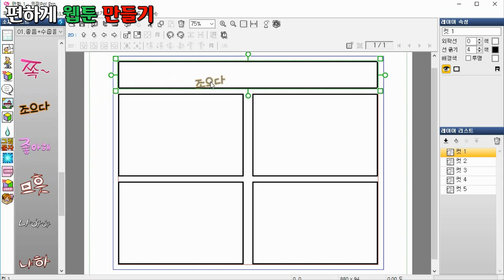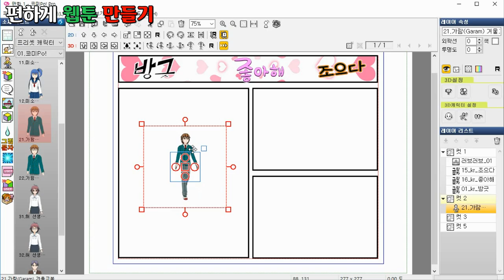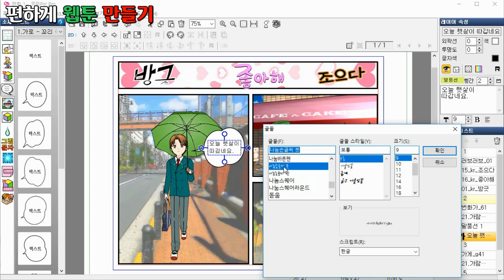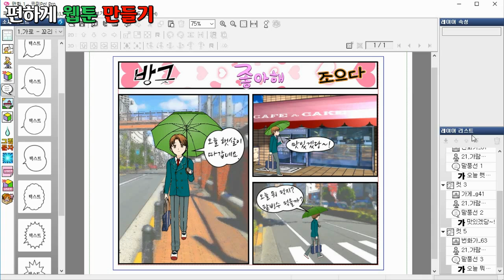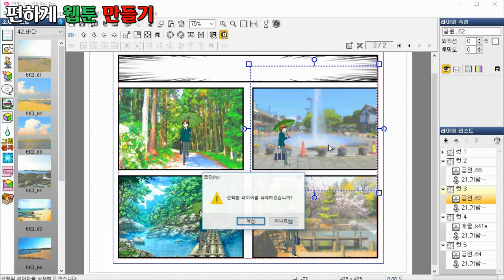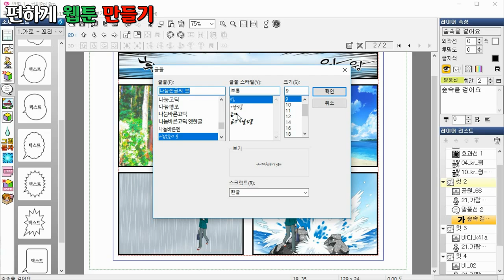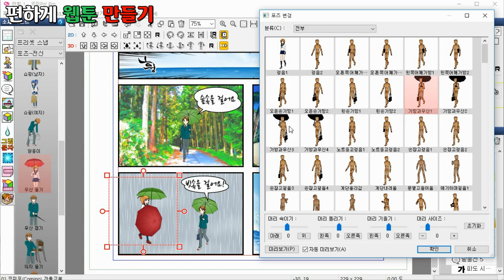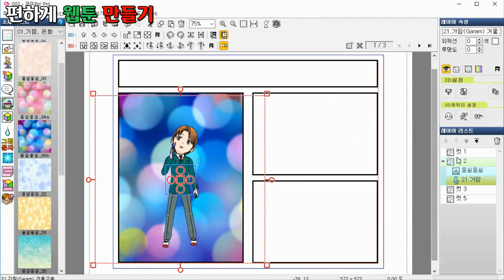웹툰 만화 제작, 편하게 웹툰 만들기, 21분 25초